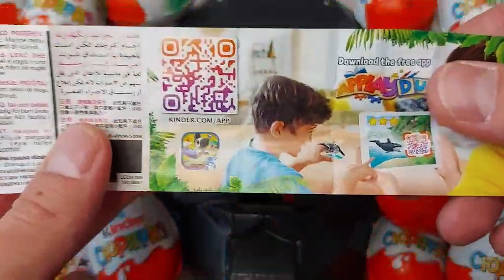Squid Game vs 킨더 서프라이즈 오프닝 ASMR - A Lot Of Kinder Surprise Chocolate Eggs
Hello Guys! Welcome to ChocChoc Candy channel!

I'm madly in love with ASMR videos. And here I will create such videos especially for you. I open kinder chocolate eggs and candies everyday! We will relax together and enjoy ASMR sounds.